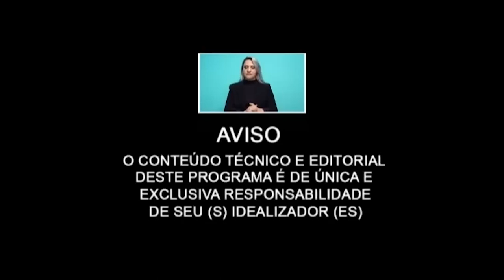Fortalecimento dos Cílios e Sombrancelhas e Também 31 Edição do Jantar Italiano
Fortalecimento dos Cílios e Sombrancelhas com Dra. Josiane A. Alvarenga  e Também 31 Edição do Jantar Italiano com Thiago Uliano e Valdete Sperandio Cruz